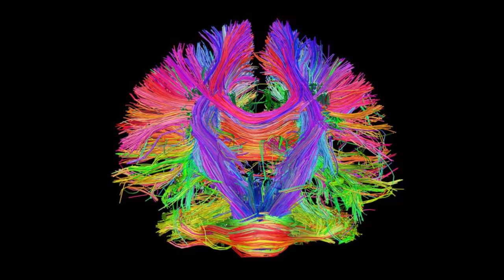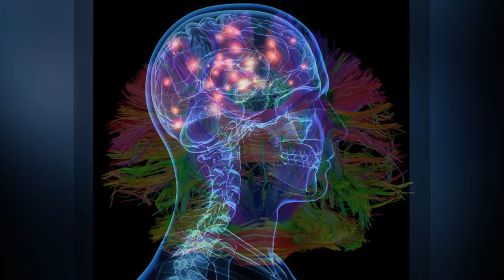மரணத்தை வெல்ல மனிதனால் முடியுமா?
பல நூற்றாண்டுகளுக்குப் பிறகு, ஒருநாள் நடக்கும் சம்பவம் இது. குளிரூட்டப்பட்ட பிணவறைபோல இருக்கிறது அந்த இடம். நிறைய உடல்கள் ஆங்காங்கே பல்வேறு டியூப்கள் பொருத்தப்பட்டுக் கிடக்கின்றன.
 திடீரென ஓர் உடல் உயிர்த்து எழுகிறது. மருத்துவர்கள், காவலாளிகள் எத்தனை பேர் தடுத்தும் முரண்டுபிடிக்கிறது. சுற்றி இருப்பவர்களை அடித்து துவம்சம்செய்கிறது.

we can escape death by doing mind uploading